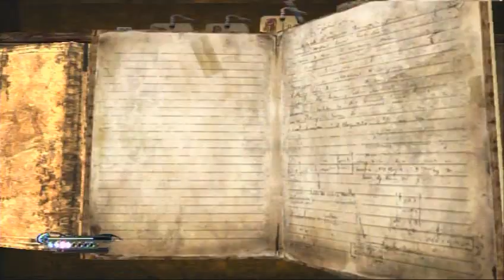Bayonetta-Chapter 5 The lost holy grounds pt 3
Bayonetta(ps3). Chapter 5 The lost holy grounds pt 3.